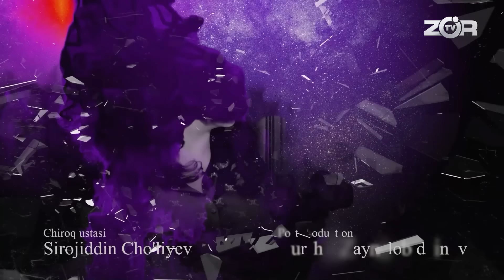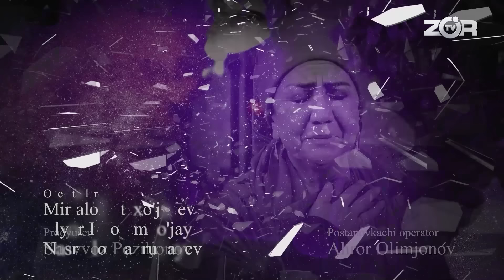O‘LIGI XO‘RLANGAN KAMPIR "Saboq" 112-qism